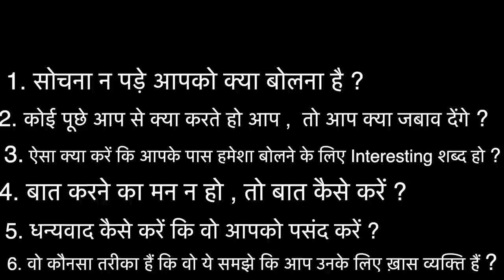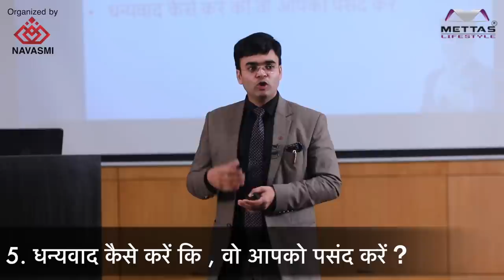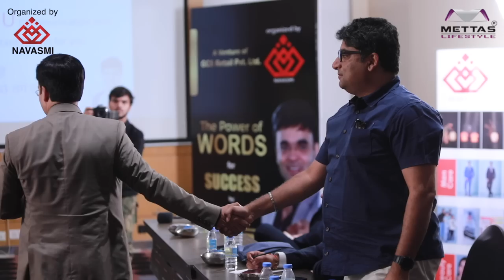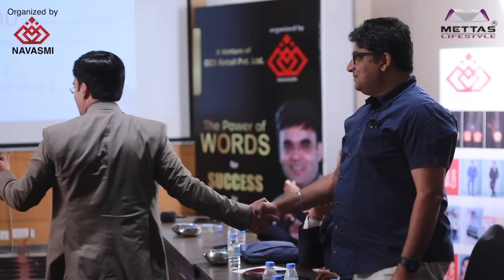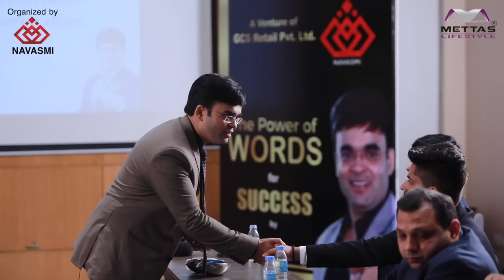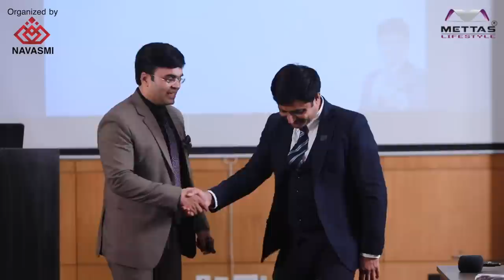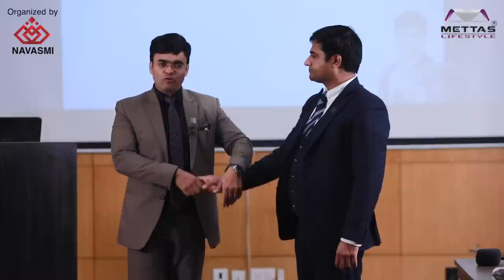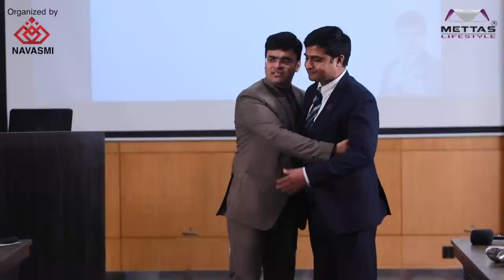How To Become A Leader | Leadership Skill | Dr. Amit Maheshwari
How do you get noticed as an up-and-coming leader, one who is a key member of the team? How do you set yourself apart so that you will be identified for career success ahead of others?
With a few consistent actions, you can develop your leadership potential, set yourself apart from the ordinary employee and be noticed as a future leader ahead of your peers

1. Be a team player.
2. Lead from where you are.
3. Be an expert, but learn and master new skills.
4. Be open to feedback and criticism, and use it to grow.
5. Demonstrate a firm understanding of client needs.
6. Learn to communicate well.
7. Take actions and make recommendations for the good of the organization, not you.

How to invite People for MLM? ऐसे invite करोगे तो लोग जरूर आएंगे | How to invite friends? How to Invite People in Network Marketing. How to Do an INVITATION to Network Marketing? Ways to Invite, Network Marketing Tips, How to Invite People?

In this video Dr. Amit Maheshwari has explained different ways to invite known and unknown people to attend a seminar. How to know your prospect for Network to Networth.

Types of Leads in Network Marketing:

1. Hit Leads
2. Warm Leads
3. Cold Leads

Invite Dr. Amit Maheshwari as a Keynote Speaker for your next coming training event or motivational session.